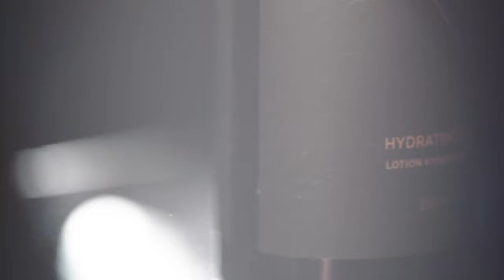Introducing Black Reserve™ Hydrating Body Lotion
This lightweight, but effective, moisturizer features a nourishing, hydrating blend of Shea Butter and Olive Oil, and the deeply masculine scents of Cardamom and Red Cedarwood. Bergamot and Lavender soothe and relax, while Coriander and Patchouli add intrigue to this intoxicating aroma.